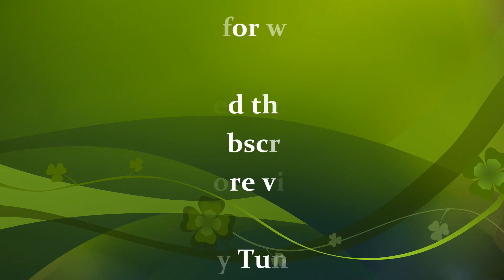DIY Easy Quilling Earrings For Beginners !! Heart Shaped Jewelry Making Idea ~ Steps/Tutorial..